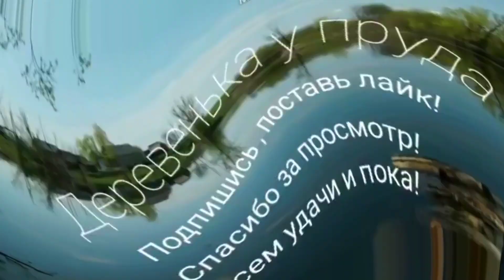Утки.Индоутки что выгоднее?